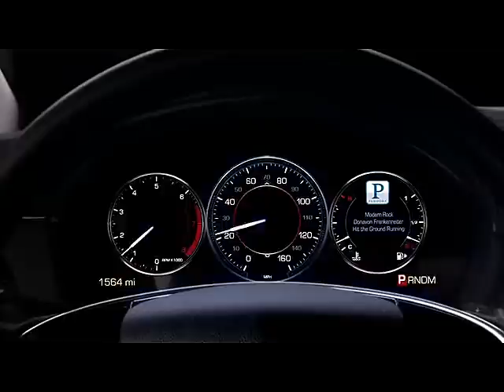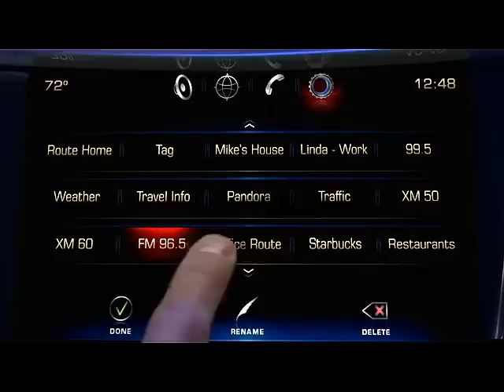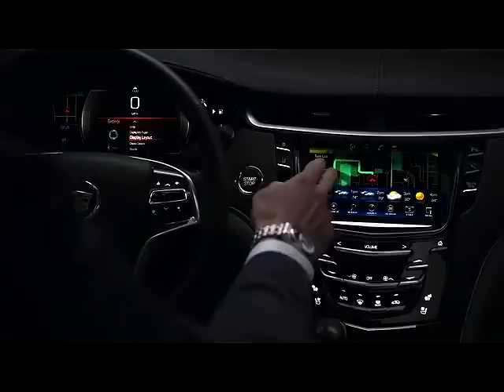Cadillac CUE System Teaser Video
It's going to be a HUGE weekend here with the LA Auto Show in town. Expected to be one of the biggest shows yet, the Convention Center will see thousands of gearheads and enthusiasts ready to set their eyes on (and their asses in) the latest developments from Detroit, Japan, and Europe. We got an early peek at the cars earlier this week through the Autoshow's press days and honestly, it just wasn't enough time to experience every vehicle on the floor...Read More